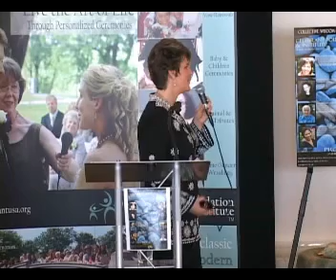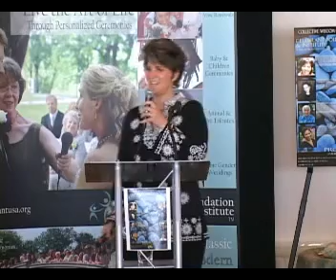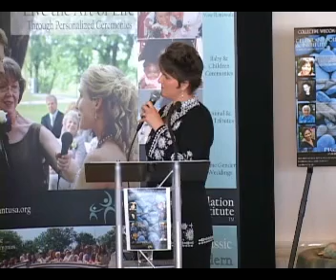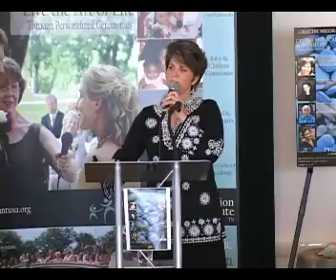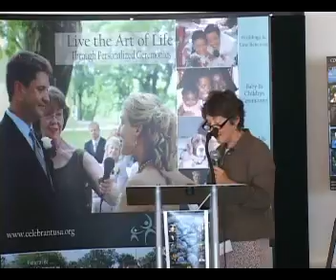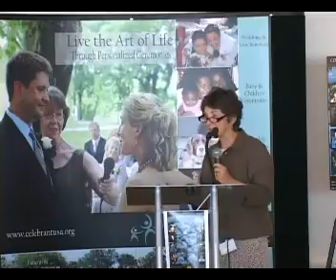Deb Goldman - Collective Wisdom Conf. - Part 2